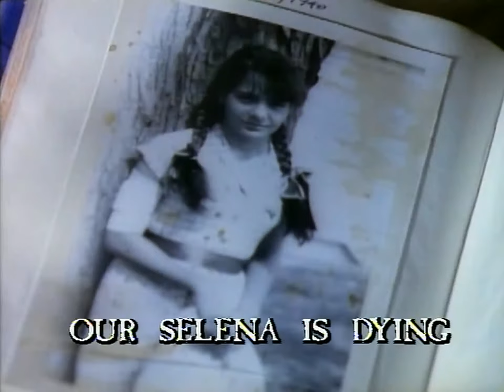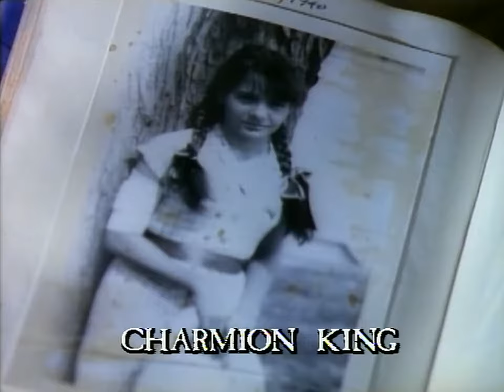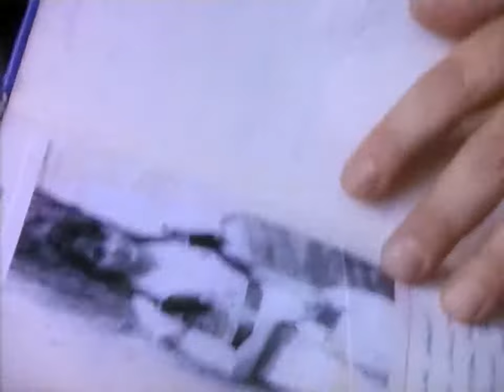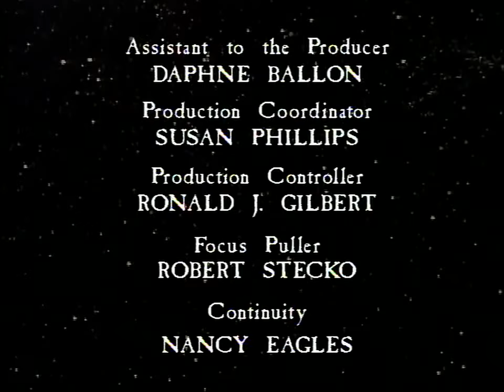Our Selena Is Dying - The New Twilight Zone 1985 TV Series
A young woman (Terri Garber) has her youth sucked out of her by her dying aunt.